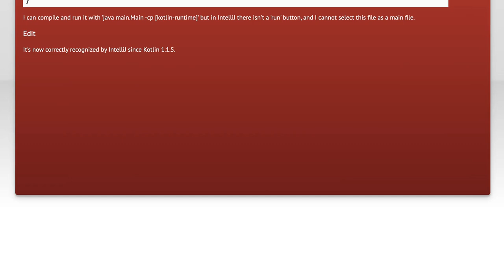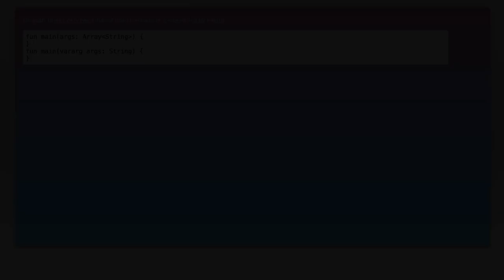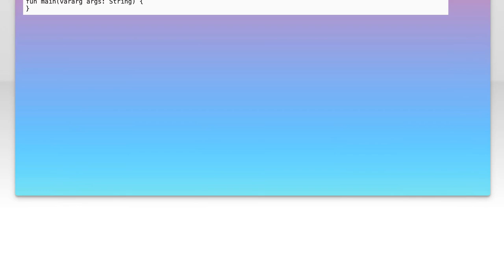IntelliJ Not Recognizing Main Method? Common Fixes and Solutions Explained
In this video, we tackle a common issue faced by Java developers using IntelliJ IDEA: the IDE not recognizing the main method in your code. This can be frustrating and time-consuming, but fear not! We’ll explore the reasons behind this problem and provide you with practical solutions to get your project back on track. Whether you're a beginner or an experienced programmer, our step-by-step guide will help you troubleshoot and resolve this issue efficiently.

Today's Topic: IntelliJ Not Recognizing Main Method? Common Fixes and Solutions Explained

Related to